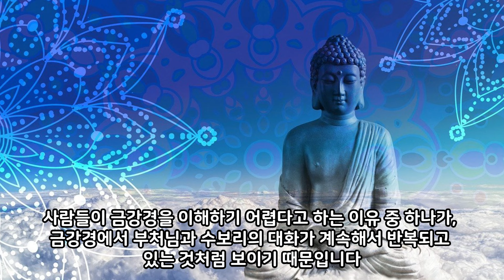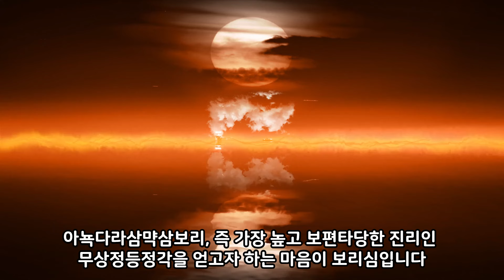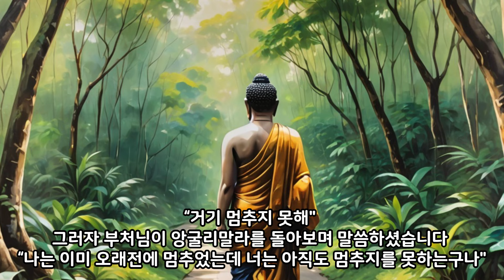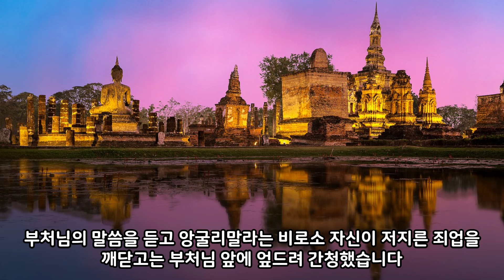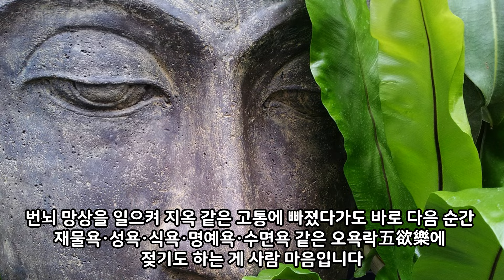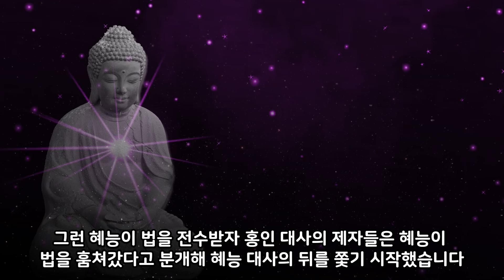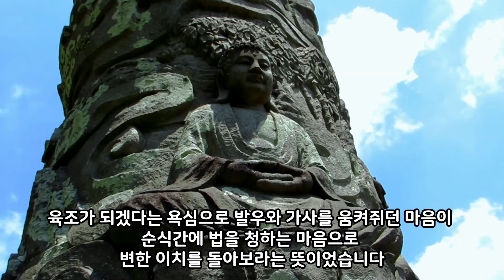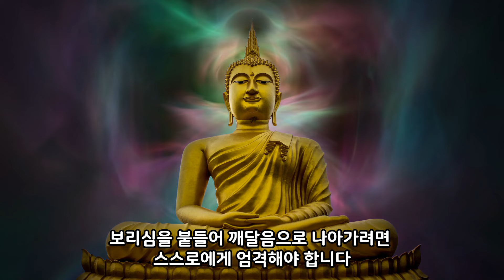“조금 전 마음은 무슨 마음이고, 지금 마음은 무슨 마음입니까?”-금강경(金剛經,3)-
* 이 영상은 책 [법륜스님의 금강경 강의](법륜 저 /정토출판)의 내용으로 제작하였습니다.